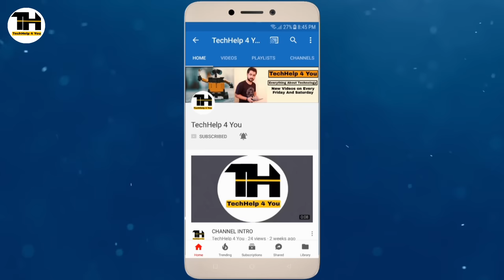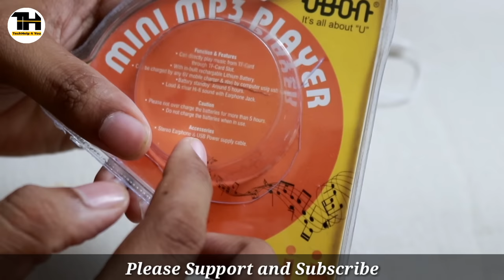World's Cheapest Mp3 Player with Sd card Slot! Unboxing and Review in Hindi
Hello Dosto,

Cheapest Mp3 Player
Ubon mp3 player unboxing and review.

In this video you will see unboxing and review of world's cheapest Mp3 Player. This is a UBON mp3 player and can be purchased online as well as offline in affordable price.it has a sd card slot in which you can use memory card upto 16gb, in the box you will get charging cable, mp3 player and earphone. It has a metal Body and quality is very good. If you will use genuine quality earphone then the sound quality is also very good for this price range.

purchase similar mp3 player

Suggested Videos From TechHelp4You.

About Channel: Hello Dosto,

Mera Naam “Harish Saini” Hai.

“Techhelp 4 you” Channel me Apko Sabhi type ke Tech videos Milenge.

For Example: [New Gadgets Unboxing,  New Mobile Apps Review, Laptop Tricks and Software information, Technology Tips and Tricks, How To's ]

Dosto is Channel me Aapko har Friday Aur Saturday ko Naye videos Dekhne ko Milenge.

Your 1 “Subscription” is very IMPORTANT for me.
          [ Harish Saini From New-Delhi ]

"TechHelp 4 You" "Techhelp4you" "Techhelpforyou" "TechHelp for you"